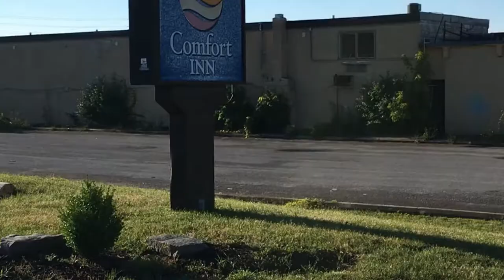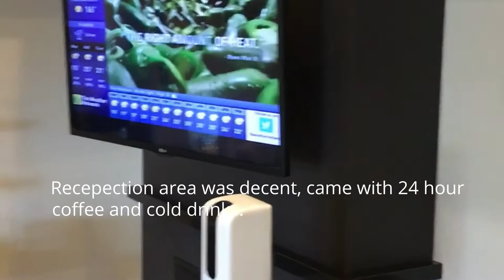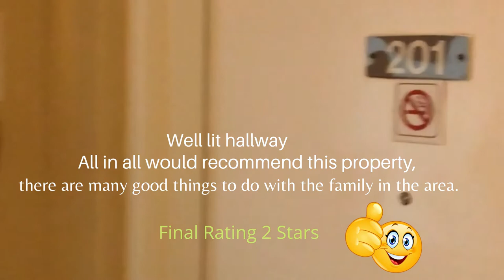Bellville Comfort Inn Review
Review of the Comfort Inn in Bellville in case you were planning to go to Bellville or thinking about it.